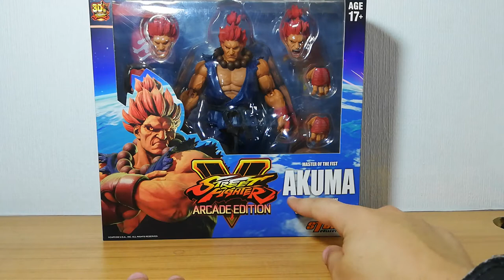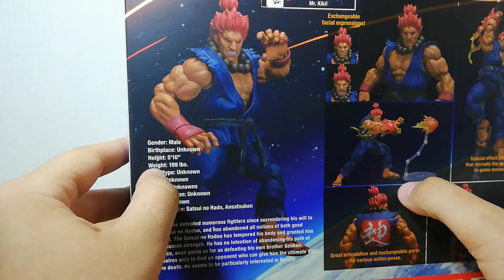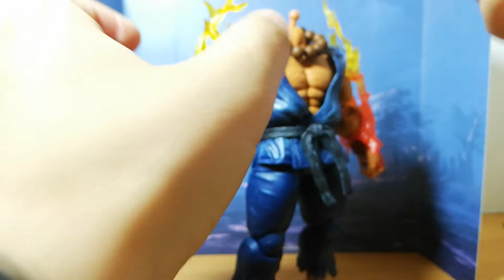REVIEW Storm Collectibles Akuma Nostalgia Español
Musica Propiedad de Capcom